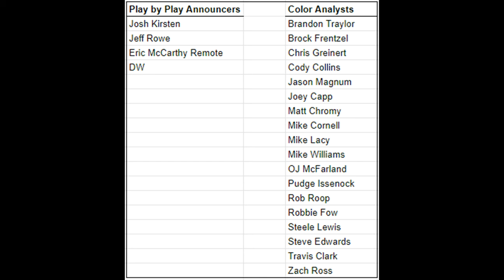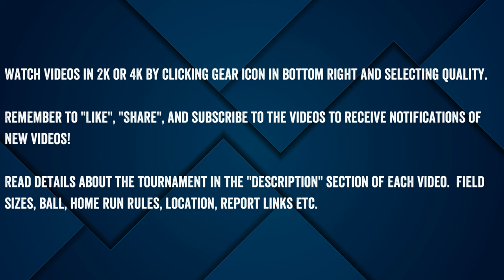Best commentary from the 2023 Major!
Best commentary from the 2023 Major!  10/11 to 10/14/2023 from the Major World Series in Viera, Florida at the Spacecoast Stadium.

Play by Play Announcers: Josh Kirsten, Jason Rowe, Eric McCarthy, & DW.

Color Analysts: Brandon Traylor, Brock Frentzel, Chris Greinert, Cody Collins, Jason Magnum, Joey Capp, Matt Chromy, Mike Cornell, Mike Lacy, Mike Williams, OJ McFarland, Pudge Issenock, Rob Roop, Robbie Fow, Steele Lewis, Steve Edwards, Travis Clark, & Zach Ross.

Unlimited Homer's on 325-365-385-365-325 fences.
Dudley Stadium ZN ball